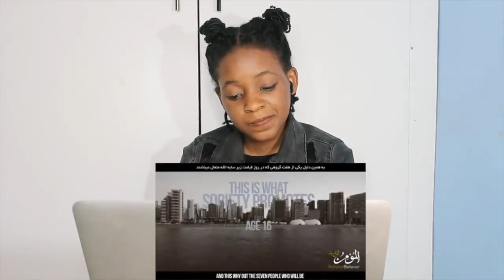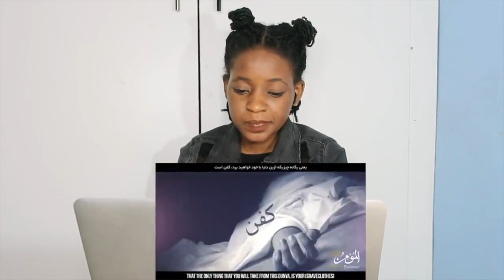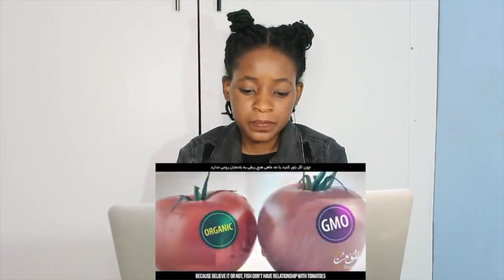THE ARMY OF SATAN - PART 18 - Changing The Creation of Allah | REACTION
📖 REACTION DEFINITION:

. re·ac·tion
rēˈakSH(ə)n/
noun

Fanny&jessy
Haspolat-lefkosa,via mersin 10,Turkey (cyprus international university)
mersin, turkey,99010